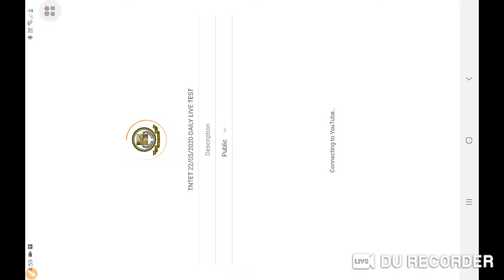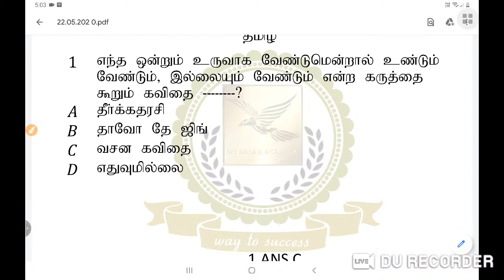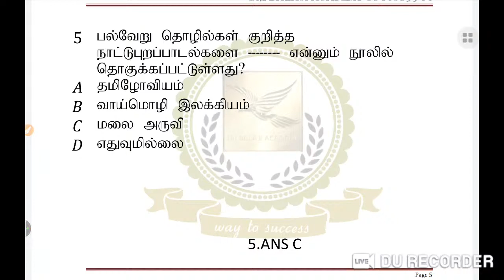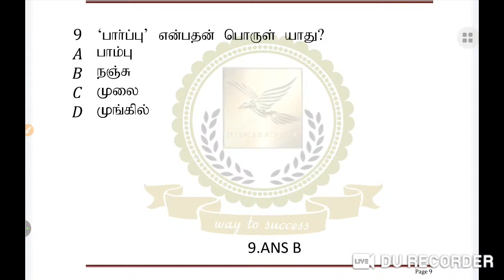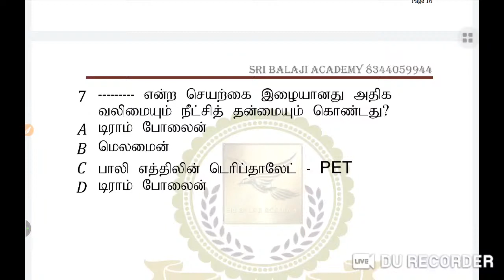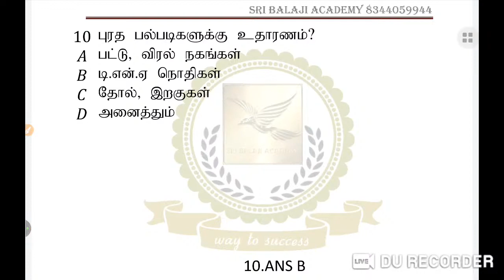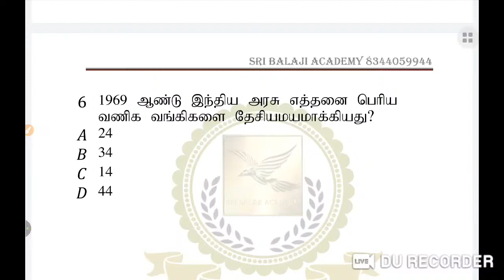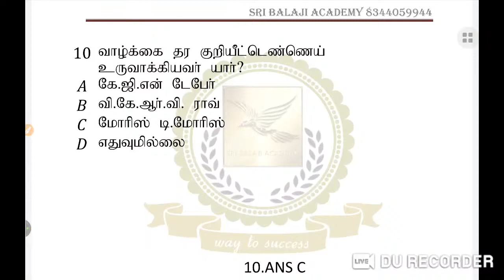TNTET 22/05/2020-DAILY LIVE TEST